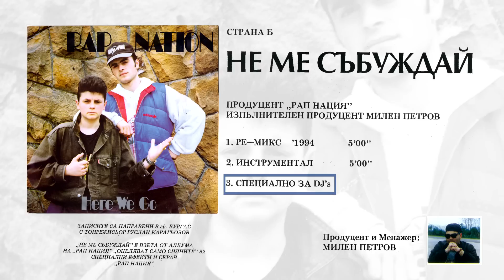Рап Нация – „Here We Go” – 1994 (макси-сингъл)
Един уникален за България макси-сингъл! Ще попитате – какво толкова му е уникалното? Това е единствения БГ Рап албум издаден на винилова грамофонна плоча и то през далечната 1994-та! Приятно слушане!

Траклист – продължителност от 21 минути и 51 секунди:
[00:00] 1. Here We Go (оригинална версия)
[05:00] 2. Here We Go (инструментал)
[10:21] 3. Не Ме Събуждай (ремикс)
[15:24] 4. Не Ме Събуждай (инструментал)
[20:24] 5. Специално за DJ's